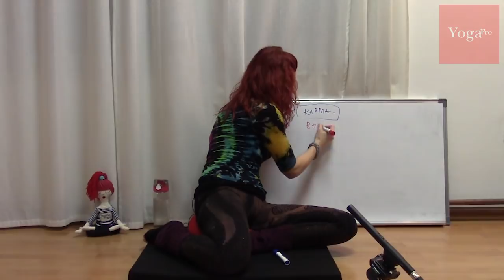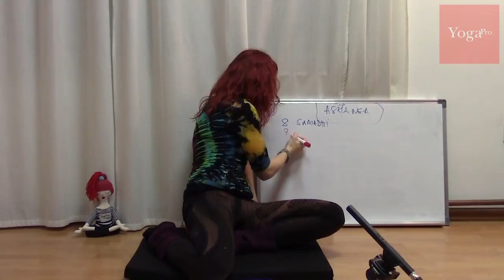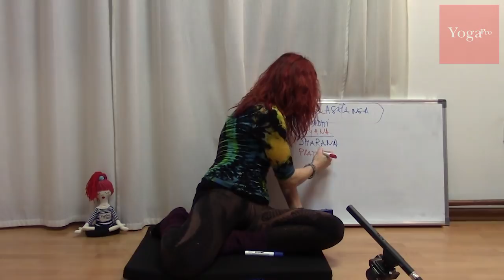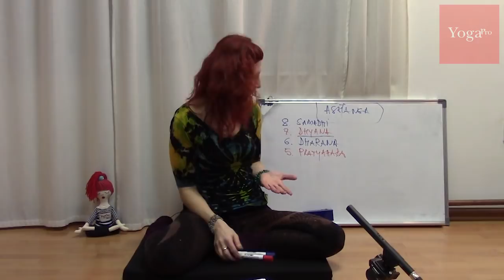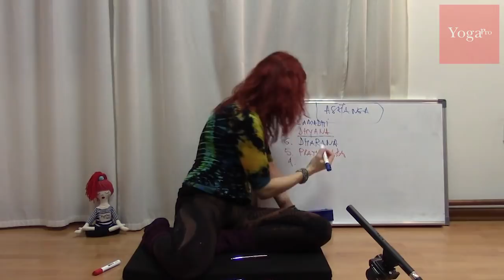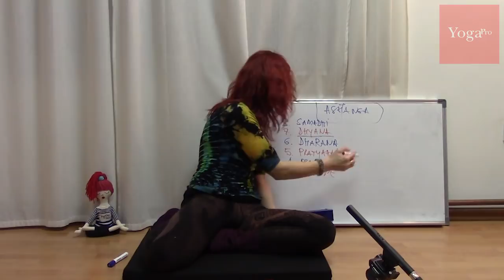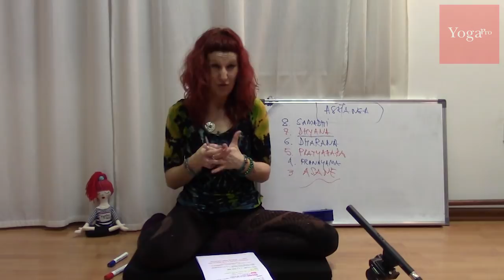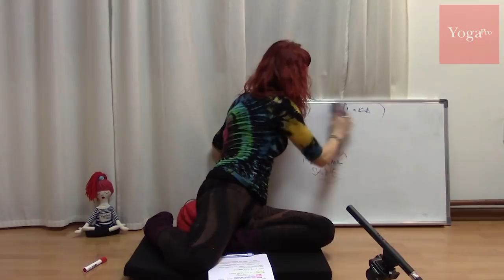Sanja Radović: Jogijska Psihologija - Upute za sretan život (1/2)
Predavanje o osam krakova joge s naglaskom na Yame i Niyame,  održano na Poligonu za učenje joge YogaPRO, u studiju OM joge 9.3.2018.
Predavačica: Sanja Radović

Praksa joge neminovno vodi u promjenu osobnosti: postajemo mirniji, sretniji, iskreniji. Čistimo iz života viškove – jer znamo u našoj jezgri čuči savršeno, sretno i mirno biće.
Kako se to dogodi? Praksa nam daje uvid da je život – kao i praksa – pun nasilja, laži, nagomilavanja, zavisti, želja… I čim krenemo u čišćenje, čim uočimo vlastite navike i neželjena ponašanja koja vode u neminovnu patnju – život postaje jednostavniji a bogatiji, a mi sretniji.

Iako je joga 99% posto praksa, taj 1% teorije čini ogromnu razliku u brzini postizanja sretnog života.

Ciklus smo započeli ovim predavanjem o temeljnim postulatima tradicionalne znanosti joge, zadržali se na uputama za jogijski život i ponašanje, pojasnili osnovne prepreke jogi i zašli u vlastitu prirodu, obrasce ponašanja, akcije i reakcije…  Jer kad krenemo u jogijsku filozofiju – zadiremo duboko u vlastitu psihu.